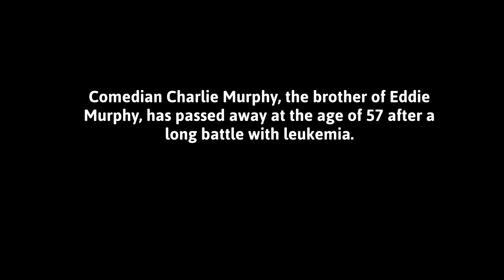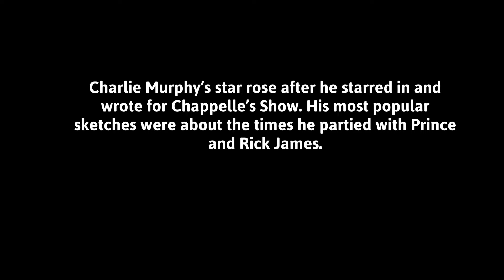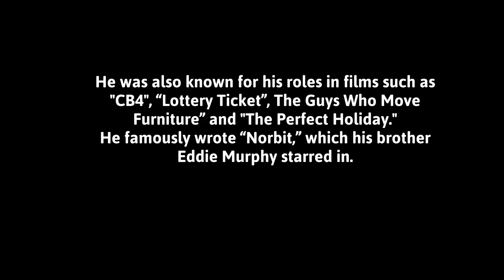EDDIE MURPHY'S Brother, CHARLIE MURPHY Dies; stand-up comedian was 57 (TRIBUTE)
Comedian Charlie Murphy, the brother of Eddie Murphy, has passed away at the age of 57 after a long battle with leukemia.

According to Murphy’s manager, he died in a New York City hospital.

Murphy was born in Brooklyn, N.Y. His childhood and his parents, Lillian and Charles Murphy, became fodder for his brother’s stand-up routines. Before Charlie Murphy’s own rise to fame, he served in the U.S. Navy from 1978 to 1983.

Charlie Murphy’s star rose after he starred in and wrote for Chappelle’s Show. His most popular sketches were about the times he partied with Prince and Rick James.

He was also known for his roles in films such as “Lottery Ticket”, The Guys Who Move Furniture” and "The Perfect Holiday." He famously wrote “Norbit,” which his brother Eddie Murphy starred in.

REST IN PEACE CHARLIE MURPHY!